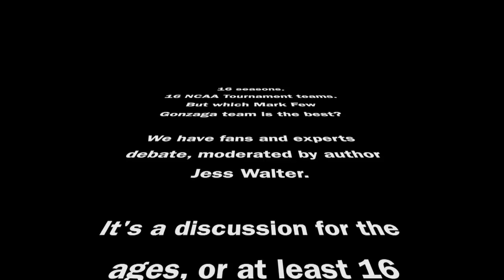Intro: Mark Few's Sweet 16